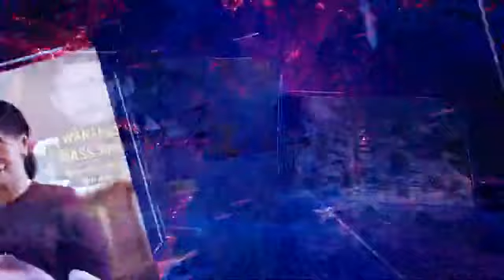တော်လှန်ရေး လမ်းကြောင်းနဲ့ လွဲချော်နေတဲ့ NUG || AKK - Media LIVE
တော်လှန်ရေး လမ်းကြောင်းနဲ့ လွဲချော်နေတဲ့ NUG
AKK - Media LIVE